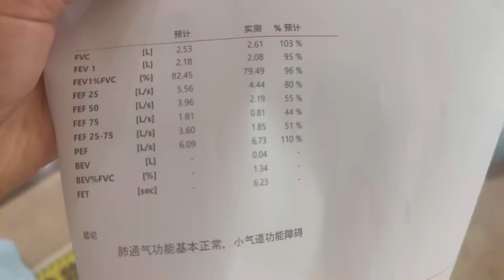英子去医院检查本来医生喊她住院的，结果发生了啥意外没有住院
大家好！我是【农村小英子】😁
很高兴能和大家一起分享我的日常
感受简单朴实的农家生活
把简单的小幸福藏进相机
记录最美好的瞬间！
非常感谢大家的支持~